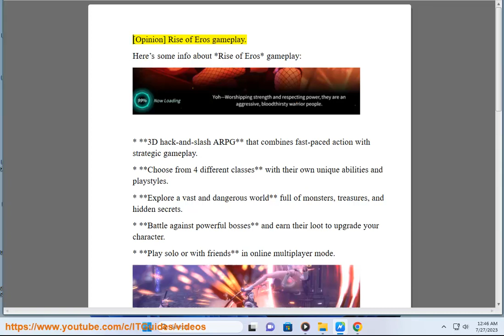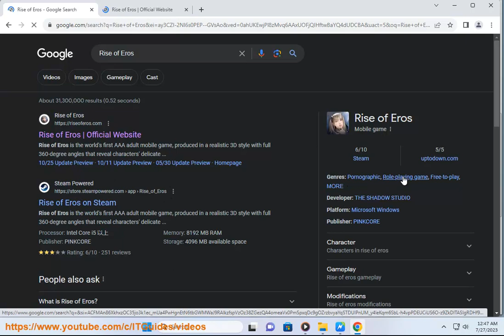Rise of Eros gameplay? Rise of Eros Error code 107?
This upload contains Rise of Eros gameplay.

i. Here are some of the issues and fixes for Rise of Eros:

**Issue:** The game could crash when loading a save file.
**Fix:** This has been fixed in the latest version of the game.

**Issue:** The game could crash when interacting with certain objects.

**Issue:** The game could crash when engaging in combat.

**Issue:** The game could have performance issues on certain systems.

**Issue:** The game could have AI issues, such as the AI not making the best decisions in combat.

**Issue:** The game could have balance issues, such as certain weapons or abilities being too powerful.

**Issue:** The game could have bugs, such as characters getting stuck in the environment or objects not being able to be interacted with.
**Fix:** These bugs have been fixed in the latest version of the game.

The developers are constantly working to improve Rise of Eros, so it is likely that more bugs and issues will be fixed in the future. If you encounter any issues with the game, you can report them to the developers on the Erolabs forums.

Here are some additional tips for troubleshooting issues in Rise of Eros:

* Make sure that you are running the latest version of the game.
* Verify the integrity of the game files.
* Try restarting your computer.
* Try playing the game in a different window mode.
* Try disabling any unnecessary programs that are running in the background.

If you are still having trouble with the game, you can try reporting the bug to the developers. The developers are usually very responsive to bug reports, and they will try to fix the issue as soon as possible.

Here are some additional issues and fixes that may not be listed above:

**Issue:** The game could have issues with certain mods.
**Fix:** Make sure that the mods are installed correctly and that they are compatible with the latest version of the game.

**Issue:** The game could have issues with certain hardware configurations.
**Fix:** Try updating your drivers or configuring your settings differently.

**Issue:** The game could have issues with certain operating systems.
**Fix:** Try updating your operating system or using a different operating system.

**Issue:** The game could have issues with certain internet connections.
**Fix:** Try using a different internet connection or connecting to a different server.

**Issue:** The game could have issues with certain payment methods.
**Fix:** Try using a different payment method or contacting the developer for assistance.

ii. here are some of the known error codes in Rise of Eros and their fixes:

**Error Code** | **Description** | **Fix**
101 | The server is currently under maintenance. Please try again later. | The game servers are currently undergoing maintenance. Please try again later.
102 | The connection to the server has been lost. Please check your internet connection and try again. | There is a problem with your internet connection. Please check your internet connection and try again.
103 | The game data is corrupted. Please reinstall the game. | The game data is corrupted. Please reinstall the game.
104 | The game is not compatible with your device. | Your device is not compatible with the game. Please try playing the game on a different device.
105 | You have reached the maximum number of characters. | You have reached the maximum number of characters that you can create. Please delete a character before creating a new one.
106 | The redeem code is invalid. | The redeem code that you entered is invalid. Please check the redeem code and try again.
107 | The server is currently experiencing high traffic. Please try again later. | The game servers are currently experiencing high traffic. Please try again later.

If you are still experiencing errors after trying the above fixes, please contact the Rise of Eros support team for help.

Here are some additional tips for troubleshooting Rise of Eros errors:

* Make sure that your device is running the latest version of the game.
* Close any other apps that you are not using.
* Clear the cache and data for the Rise of Eros app.
* Uninstall and reinstall the Rise of Eros app.